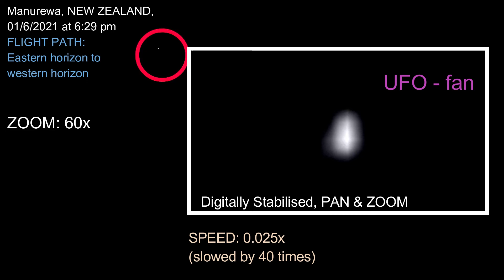UFO, Manurewa, NEW ZEALAND: UFO recorded on 1st June 2021.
EPISODE: 0140

UFO
This UFO was spotted climbing up from eastern horizon, across the sky passing almost overhead and then headed down to the western horizon.